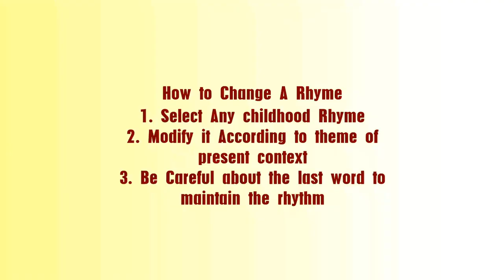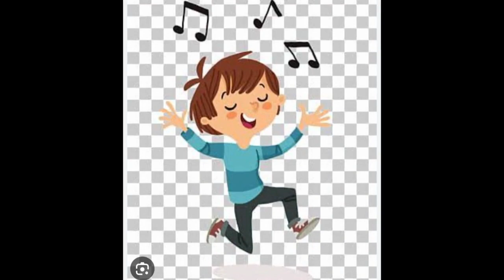Rishtey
Parents are inevitable people in our life. On the occasion of Parents Day we are organising a poem and card making competition. Take a tour how to go about it in this video.